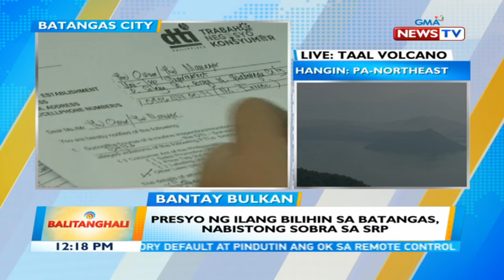BT: Presyo ng ilang bilihin sa Batangas, nabistong sobra sa SRP